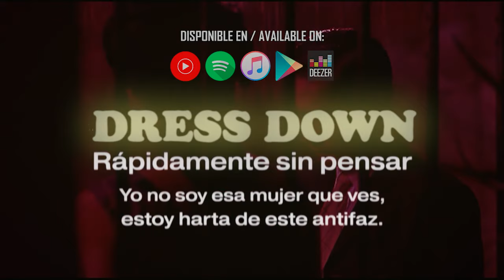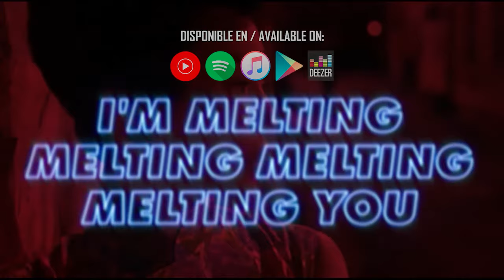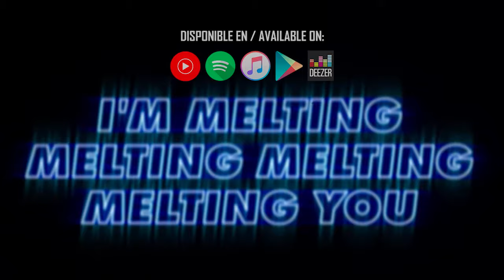Dress Down - Kaoru Akimoto [cover en español] 秋本薫 シティポップ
Spanish Cover Version - Original from Kaoru Akimoto 秋本薫
LISTEN MORE CITY POP COVERS ON:

DRESS DOWN SUB ESPAÑOL COVER
Voz principal y adaptación: Nattalia Sarria
Escenas / Movie: In the Mood for Love (2000)